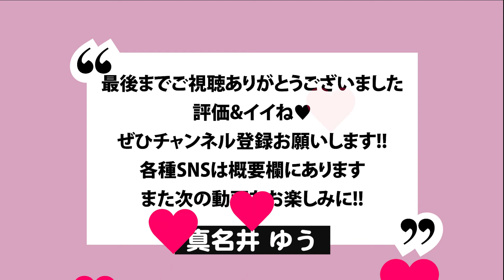パズドラ新マルチ8人でスカッと【対戦】初挑戦＆まったり雑談♥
パズドラの新マルチプレイ8人でスカッと【対戦】初挑戦してみました!!
その他、パズドラ雑談しながら【大罪龍と鍵の勇者】ガチャも回してみました。
まだまだ勉強不足ですが、どうぞよろしくお願いしますm(_ _)m

引き続き、パズドラ♥フレンド募集中♥真名井ゆう

〜パズドラID〜
★UxxMana1★
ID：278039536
皆さまフレンド申請お待ちしております♪

↓↓各SNS等リンク貼っておきます↓↓
♥真名井ゆうTwitter♥